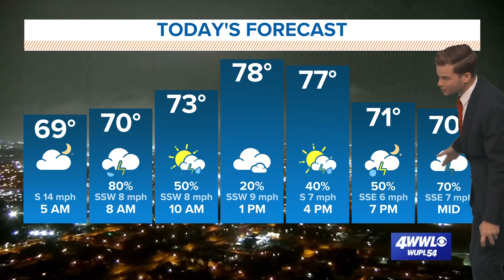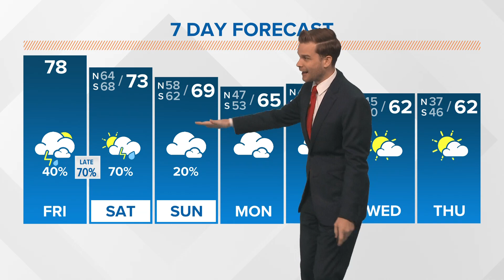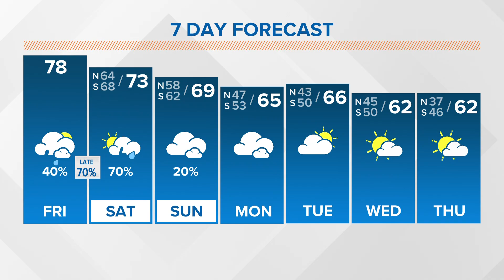New Orleans Weather: Rain and storms in the weekend forecast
Meteorologist Payton Malone talks about the prediction for heavy rain, with some storms possible over the weekend.